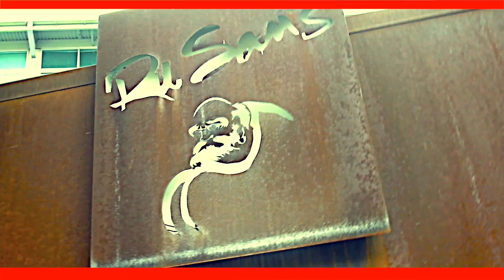Karizma Hot Nigga FreeStyle Video-Directed By Wesley Crutcher